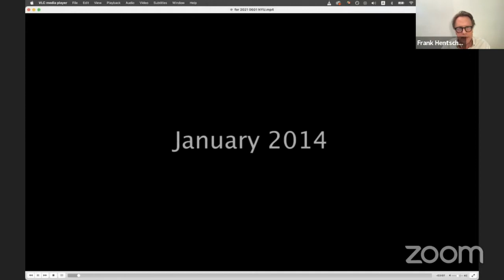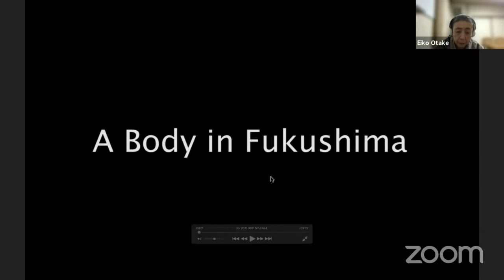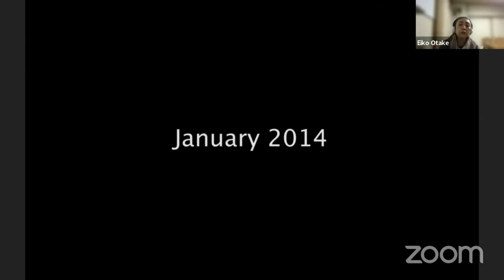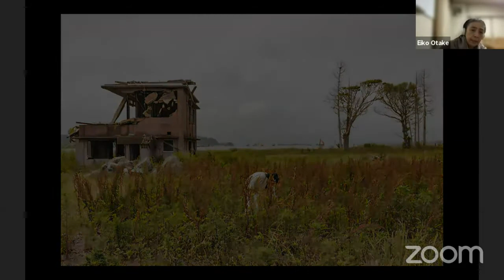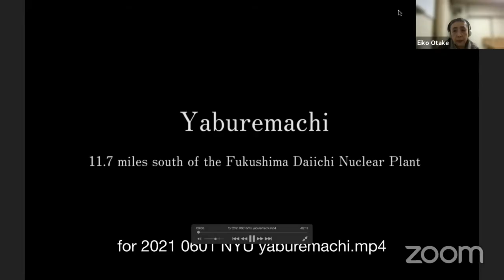SEGAL TALKS Eiko Otake on Monday 20 December 2021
The Martin E. Segal Theatre Center presents SEGAL TALKS, a conversation about curating, producing, and presenting theatre and performance in the time of COVID with Eiko Otake, livestreaming on the global, commons-based, peer produced HowlRound TV network on Monday 20 December 2021 at 9 a.m. PST (San Francisco, UTC -8) / 11 a.m. CST (Chicago, UTC -6) / 12 p.m. EST (New York, UTC -5) / 17:00 GMT (London, UTC +0) / 18:00 CET (Berlin, UTC +1).

Join us for a conversation with Eiko Otake: A Body in Fukushima. Part of the Segal Center’s Fall 2021 Book Talk Series. Moderated by Frank Hentschker, Director, MESTC, The Graduate Center CUNY.

Born and raised in Japan Eiko Otake is a movement-based interdisciplinary artist based in New York City since 1976. After studying with Kazuo Ohno and Tatsumi Hijikata in Japan and Manja Chmiel in Germany, Otake created with her partner Takashi Koma Otake the dance duo Eiko & Koma. Since 1972 they have created 46 interdisciplinary performance works, two career exhibitions and numerous media works. Their durational performance living installations were commissioned by the Whitney Museum, the Walker Art Center, and MoMA. Their Retrospective Project (2009 to 2012) culminated in a comprehensive monograph, Time is Not Even, Space is Not Empty, published by the Walker Art Center. Eiko & Koma were honored with the first United States Artists Fellowship (2006) and Doris Duke Artist Awards (2012). They were the first collaborative pair to share a MacArthur Fellowship (1996) and the first Asian choreographers to receive the Samuel H. Scripps American Dance Festival Award (2004) and the Dance Magazine Award (2006).

Eiko’s solo project A Body in Places began with a 12-hour performance at the Philadelphia 30th Street Station. Since then, Eiko has performed variations of A Body in Places at over 70 sites. In addition, Eiko has performed alone in many locations of post-nuclear meltdown Fukushima for her multi-year work A Body in Fukushima, her collaboration with historian and photographer William Johnston.